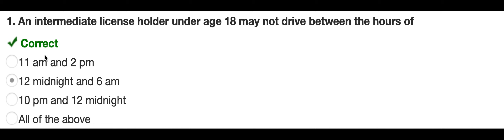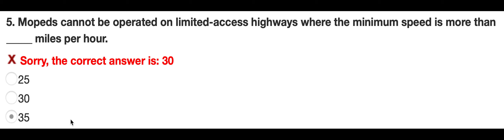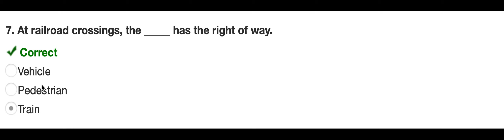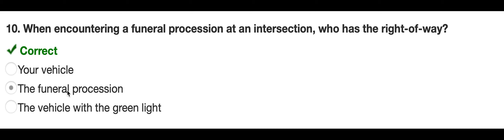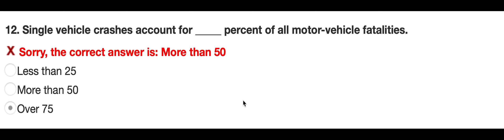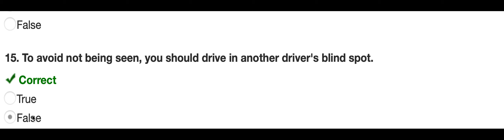Kentucky Drivers Permit Practice Test ANSWERS